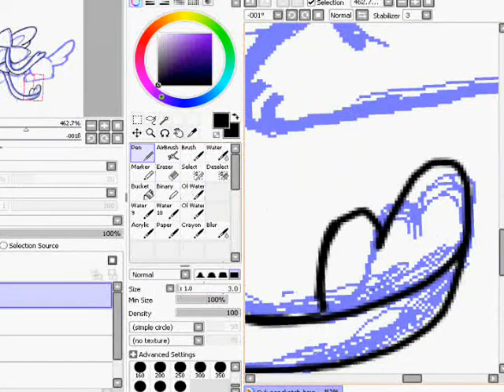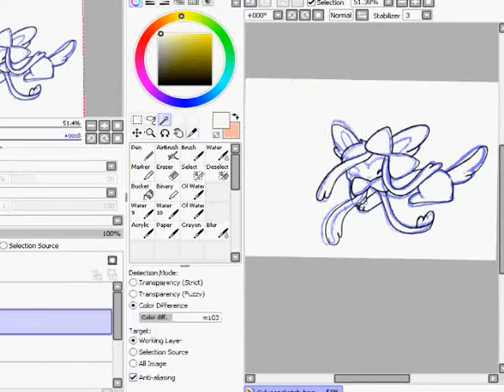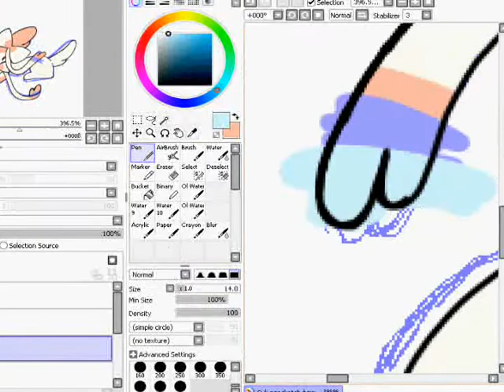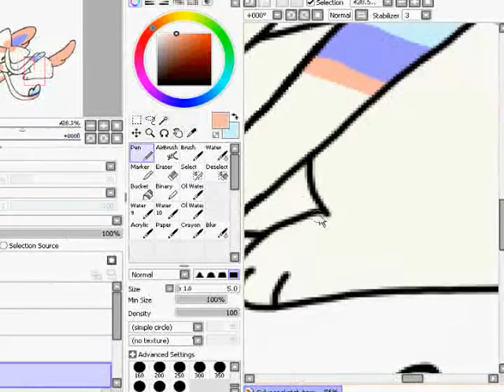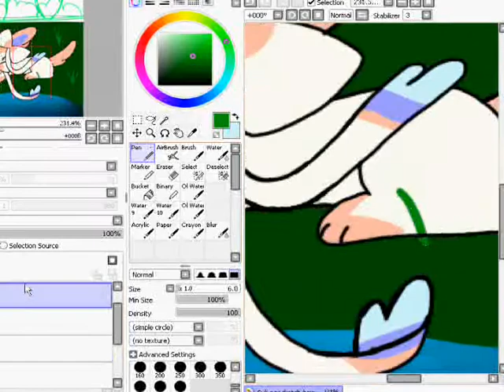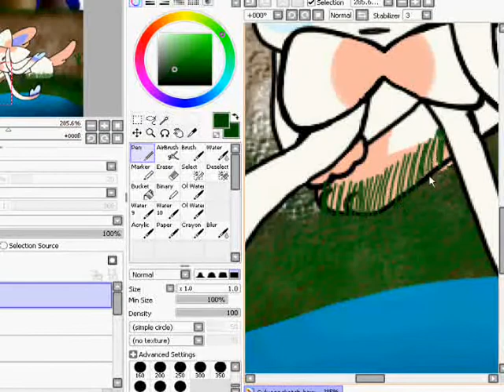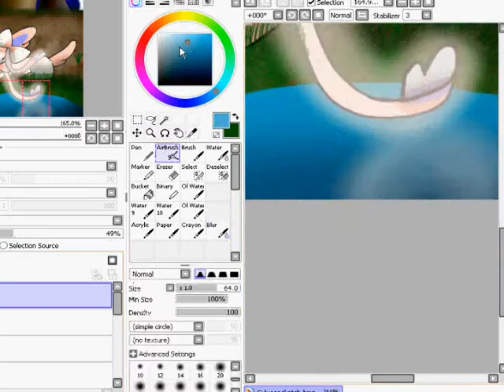.:Sylveon Speedpaint:.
Fan speedpaint of the new Pokemon, Sylveon. Been wanting to do this for a while.

SEE? I DRAW OTHER THINGS THAN JUST CATS. TuT